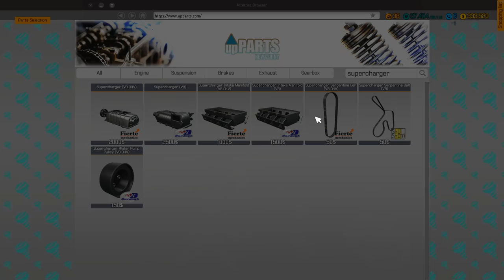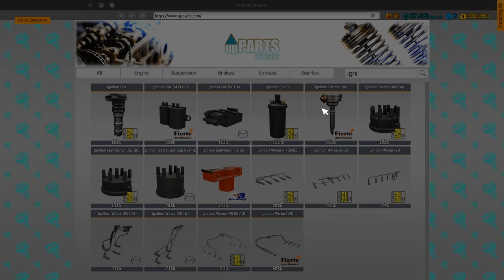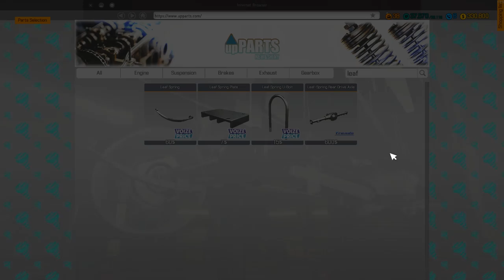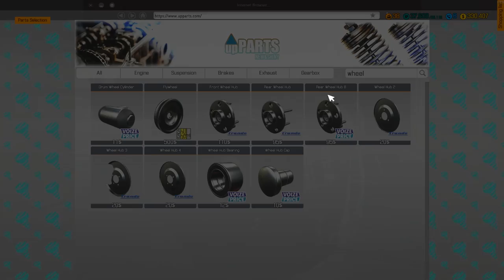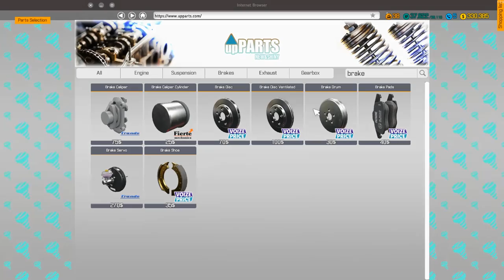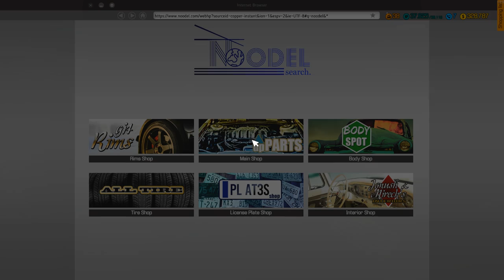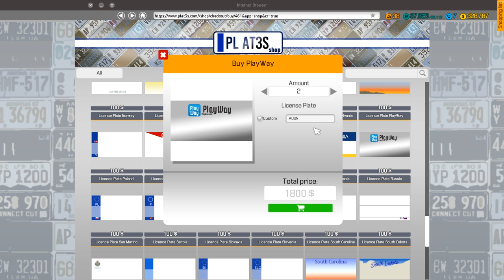Car Mechanic Simulator 2018 : Mad Max Interceptor! 1973 Ford Falcon XB GT Coupe! (PC)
Car Mechanic Simulator 2018!  Today, we restore the Mad Max V8 Interceptor by GollyWog!  A 1973 Ford Falcon XB GT Coupe with Fuel Tanks, Rusty livery, and even Dog Food!

Mod:
Gollywog's Workshop:

TimeLapse Song:
Rob Gasser - "Ricochet" & "Supersonic"